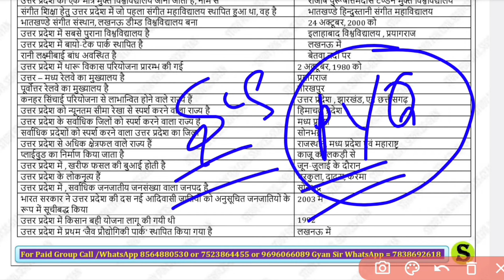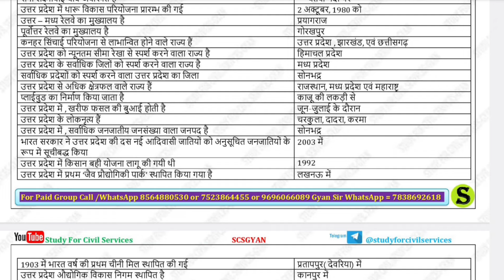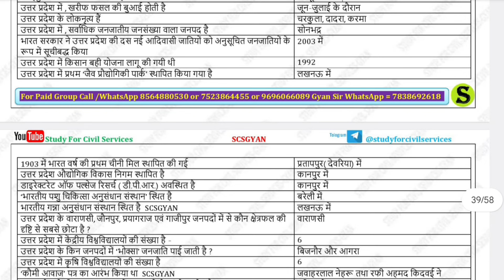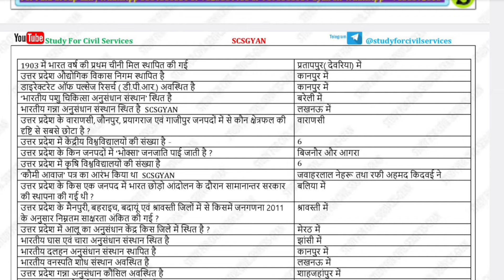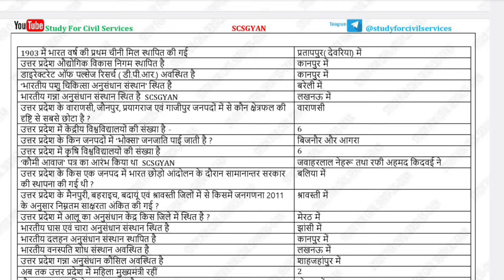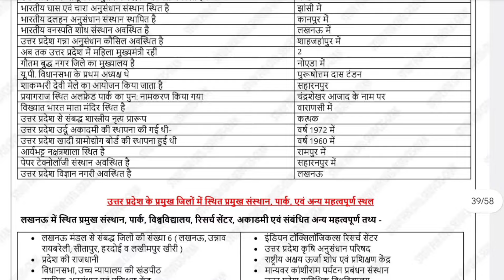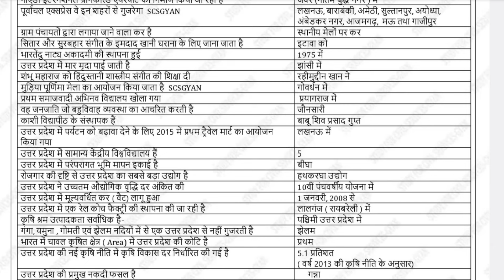Important questions asked in previous years in Uttar Pradesh exams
Some important questions asked in previous years in Uttar Pradesh exams| Uppsc prelims 2024| Ro Aro Reexam | By Study For Civil Services